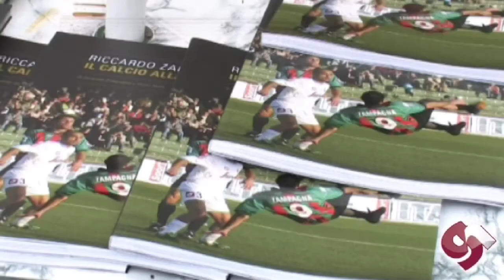Sergio Floccari all'addio al calcio di Riccardo Zampagna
Sergio Floccati ai microfoni di GiocoNews.it all'addio al calcio di Riccardo Zampagna